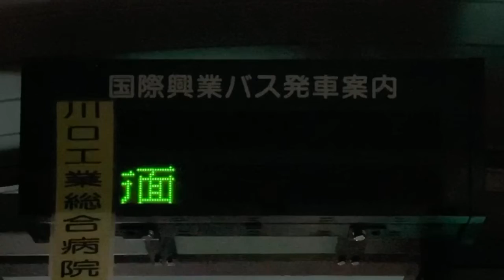川口駅東口12番バスのりば 国際興業バス発車案内(LED電光掲示板)